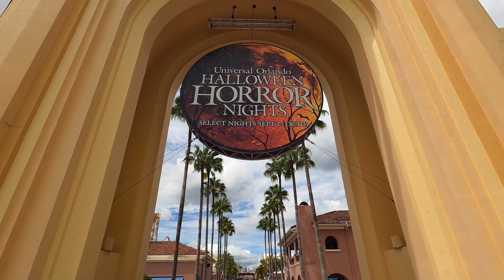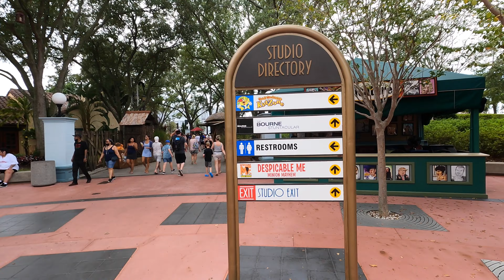Halloween Horror Nights HHN 31 4K Preview USO walkthrough 8/29/22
Join us as we take a look at the scare zones set up and ready to go for HHN 31 just days away at Universal Orlando.